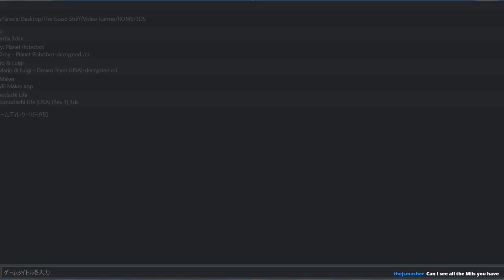Mom Get the Camera - Tomodachi Life [4]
I try using the AR camera and the game just dies. Real nice. Anyways, we don't really invite many islanders, but boy do we sure have fun with all the customizing.